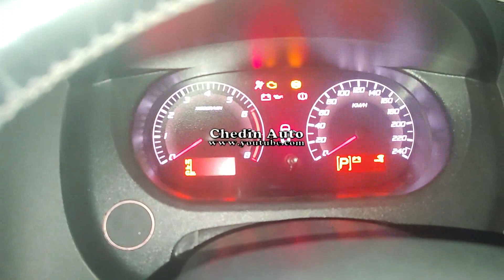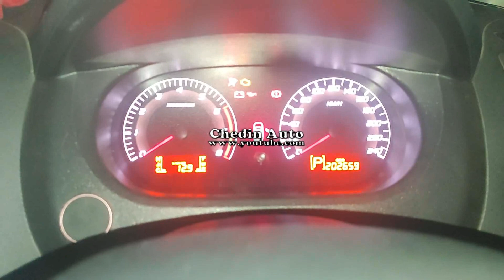Symptom BAD Fuel Pump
I think you like this video, keep watching,
Jika suka dengan video ini, jangan lupa juga terus layari,